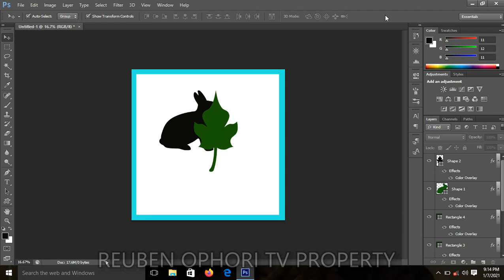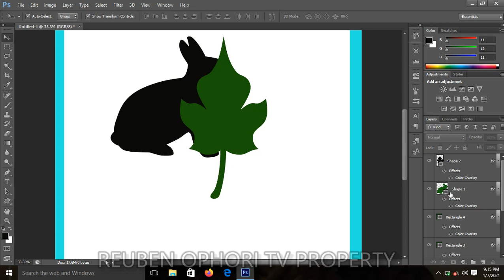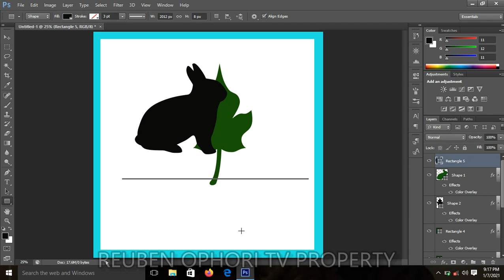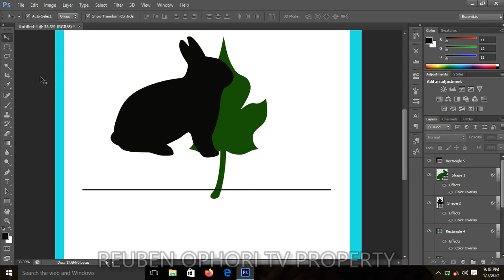Photoshop For Beginners - Final Lesson For level 1